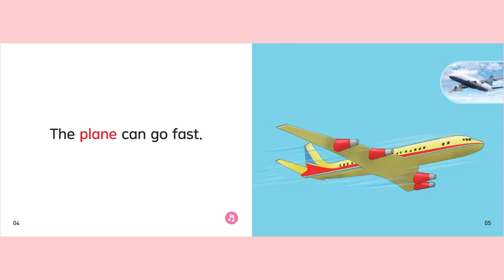Things That Go Fast - Heinemann Rap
Chip Chip- nền tảng học Tiếng Anh trực tuyến 1 kèm 1 với giáo viên nước ngoài cho trẻ em từ 4-12 tuổi tập trung vào mục tiêu cải thiện kỹ năng giao tiếp & phát âm cho trẻ em, giúp học sinh có thể sử dụng tiếng Anh như một công cụ ngôn ngữ trong giao tiếp hàng ngày bên cạnh tiếng Việt. Cụ thể, Chip Chip tập trung vào cải thiện các khả năng của học sinh:
+ Khả năng phát âm chuẩn.
+ Nói đúng ngữ điệu, trọng âm từ, trọng âm câu.
+ Khả năng chính xác trong sử dụng ngôn ngữ (ngữ pháp).
+ Luyện phản xạ nghe - nói.
+ Tăng cường sự tự tin trong giao tiếp bằng tiếng Anh.
Kính mời các bậc phụ huynh đăng kí cho con học trải nghiệm tại